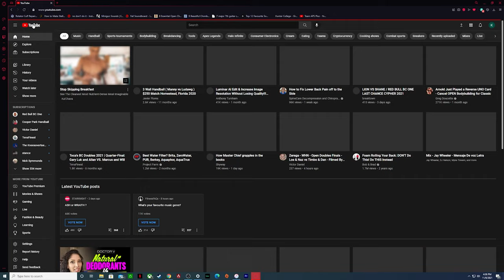Fixing Your Wack Posture! Ergonomics and Working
This is the first video in my series of correcting posture. Each video in the series will address a specific body part and other factors and scenarios that have an impact on our posture.